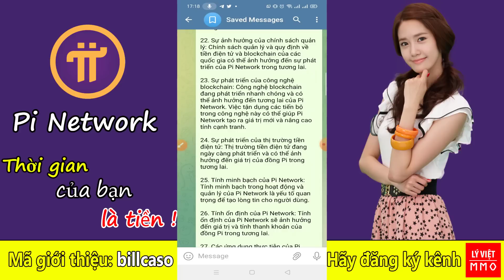Pi network - Cập nhật mới nhất, 27 điều quan trọng cần biết sớm, về dự đoán tương lai của Pi network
ĐĂNG KÝ ĐỂ NHẬN THÔNG TIN NHANH NHẤT